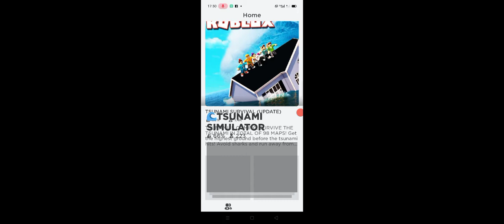First connected with friends